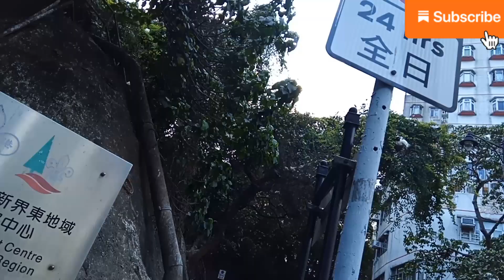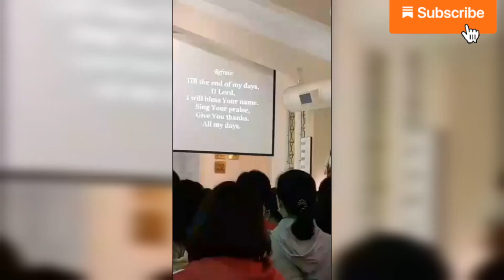Naglabasan ang puti ibon sa taipo by Lanie Go Tv